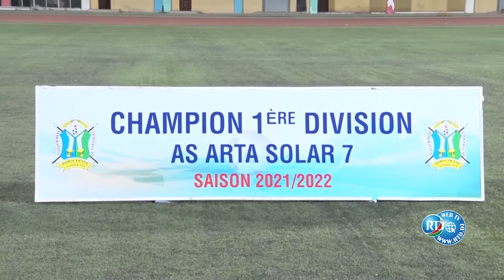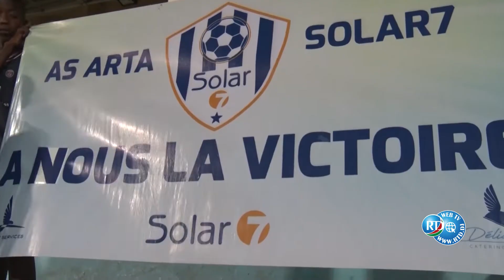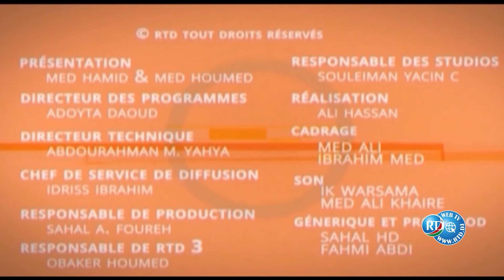RTD : Anfakaakaq du 10/05/2022